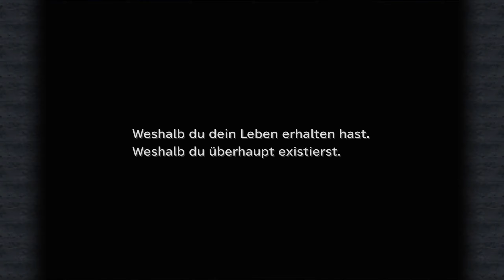Let's Play FINAL FANTASY IX HD | Deutsch | 077 | Auf nach Terra!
LET'S PLAY FINAL FANTASY IX GERMAN DEUTSCH HD

Willkommen zu Let's Play Final Fantasy IX!

► Handlung von FINAL FANTASY IX ◄
Die Geschichte hat ihren Ausgangspunkt in Alexandria, Hauptstadt des gleichnamigen Königreiches. Die Diebesgruppe Tantalus hat den Auftrag erhalten, sich Zugang zum königlichen Schloss zu verschaffen und Kronprinzessin Garnet zu entführen. Entgegen den Erwartungen der Tantalus leistet die Prinzessin bei ihrer Entführung keinerlei Gegenwehr, sondern flüchtet vielmehr freiwillig aus dem Schloss. Die Prinzessin hat bereits seit längerem das Gefühl, dass etwas mit ihrer Stiefmutter, der Königin, nicht stimmt. Hauptcharakter des Spiels ist Zidane Tribal, zu dessen unverwechselbaren Charakteristika vor allem sein affenähnlicher Schwanz und sein loses Mundwerk gehören. Zidane ist Mitglied der Tantalus und wurde von deren Anführer Bark großgezogen. Auftraggeber der Entführung ist, wie sich später herausstellt, Cid Fabel, Großherzog des benachbarten Staates Lindblum. Auch dem Großherzog ist die Veränderung Branes nicht entgangen und er hofft nun, von seiner Nichte Garnet Details über die Vorgänge am alexandrianischen Hofe in Erfahrung bringen zu können.

Im Laufe des Spiels schließen sich der Truppe weitere Charaktere an und es wird serientypisch bald klar, dass Brane nicht das wahre Böse der Geschichte ist, sondern unter der Kontrolle anderer Mächte steht, die im Hintergrund die Fäden ziehen.

► Die Welt von FINAL FANTASY IX ◄
Gaia, die Spielwelt von FF IX, besteht aus vier Kontinenten. Der größte von ihnen und zugleich der am dichtesten besiedelte und politisch wie technologisch höchstentwickelte ist der Nebelkontinent, dessen Namen von der dichten Nebeldecke herrührt, die die Landmasse bedeckt. Die anderen Kontinente Gaias sind der Äußere, der Verschlossene und der Vergessene Kontinent.

Der Kontinent des Nebels ist politisch in die Königreiche Alexandria und Burmecia sowie das Großherzogtum Lindblum aufgeteilt. Burmecia wird im Laufe der Handlung größtenteils von Alexandria zerstört, auch große Teile des Stadtstaates Lindblum werden durch alexandrische Angriffe zerstört. Alexandria selbst wird letztlich Opfer eines Angriffs Kujas, der große Teile der Stadt inklusive des Schlosses zerstört.

Neben den drei genannten Staaten scheint es keine komplexeren politischen Systeme auf Gaia zu geben.

Zu den vier Kontinenten Gaias kommen die Parallelwelt Terra und der Ort der Erinnerung hinzu, letzterer ist eine transzendente Projektion der Erinnerungen aller Menschen.

Während sich Final Fantasy VIII gestalterisch am ehesten in die Sparte der Science-Fiction oder eventuell noch des Cyberpunks einordnen lässt und sich Final Fantasy VII diesem vollkommen verschrieben hat, ist die Welt von Final Fantasy IX dem Steampunk zuzuordnen, ähnlich wie zuletzt in Final Fantasy VI. Anders als im klassischen Steampunk orientiert sich die Welt von Final Fantasy IX jedoch nicht am viktorianischen England; vielmehr handelt es sich um eine spätmittelalterlich und renaissanceinspirierte Welt.

Final Fantasy IX erschien erstmals am 7. Juli 2000 in Japan auf der PlayStation und wurde von dem Japanischen Entwicklerstudio Square (heute Square Enix) entwickelt. 2010 erschien dann Final Fantasy 9 erstmals im PSN Store (PlayStationNetwork Store). Am 10. Februar 2016 erschien dann eine grafisch überarbeitete Version von FFIX auf iOS und Android und anschließend am 14. April 2016 dann ebenfalls überarbeitet auf dem PC.

Die überarbeitete Version des Spiels bietet zusätzlich zu der grafischen Aufpolierung folgende Features:

♦ F1 ♦ High Speed Mode (Geschwindigkeitsboost)
♦ F2 ♦ Volle HP/MP/Trance Anzeige in jedem Kampf
♦ F3 ♦ 9999 Schaden mit jedem Schlag
♦ F4 ♦ Keine Zufallskämpfe mehr

► Menü Optionen:

♦ Auto-Master Abilities (Erlernt Abilities angelegter Ausrüstungen
♦ Auto Lv. 99 / MAX Magic Stones (Verfügbare AP beim Anlegen)
♦ Max Gil
Alternativtitel:
Let´s Play Final Fantasy IX PC • Let´s Play Final Fantasy 9 PC • Let's Play FF9 • Let's Play FFIX • LP Final Fantasy IX • LP Final Fantasy 9 • LP FFIX • LP FF9 Steam